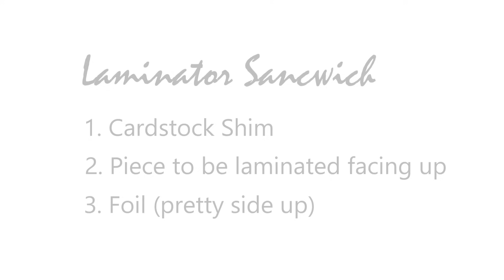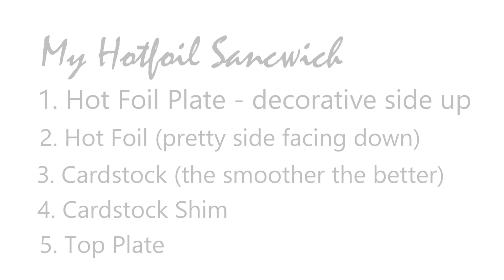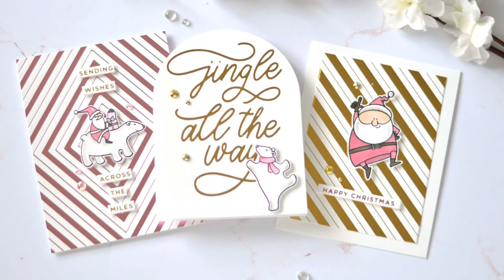5 FUNtastic Ways to Use FOIL on Your Cards - Same But Different Christmas Card Series 2021!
Would you like some fun FOIL ideas for your Christmas cards?
Today I have 5 different ways to create some fun Hot Foiled cards for Christmas.
For a full list of supplies, links, pics and more.  Head to my blog post right here
Happy Papercrafting!
Therese

: SUPPLIES :
As part of my commitment to design teams I do receive product and sometimes payment which I use to support my blog. I would only recommend products that I enjoy using myself.
Happy Papercrafting!